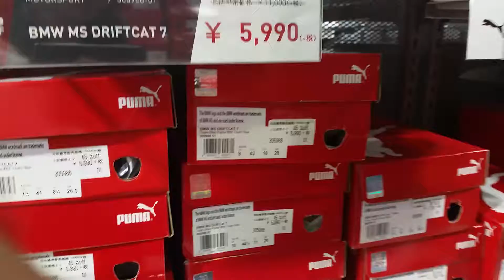Gotemba Shizuoka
We intentionally went there just to buy shoes and what we had was i bought half of the price.